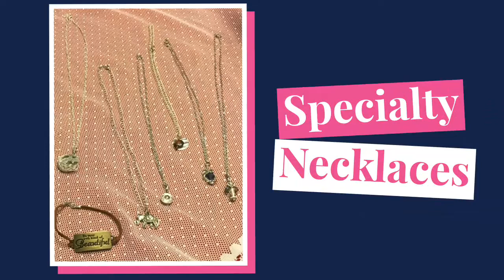Gina's Specialty All Jewelry Handcrafted By Gina!